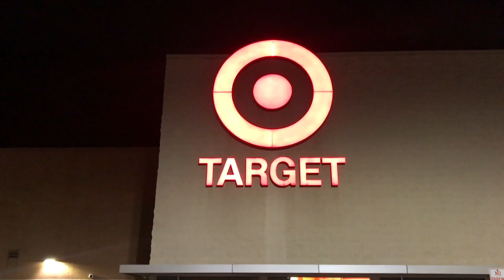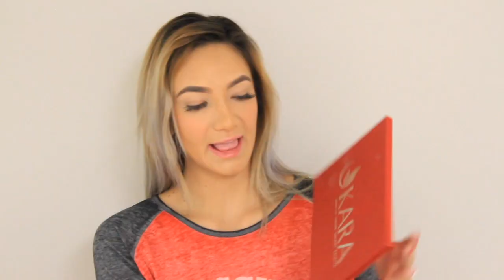VLOGMAS DAY 6 | Makeup Haul & Chit Chatty First Impressions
Hiii!!! My name is Lexi Rose and I'm starting my channel of beauty and lifestyle videos! Check back EVERY TUESDAY for new videos!